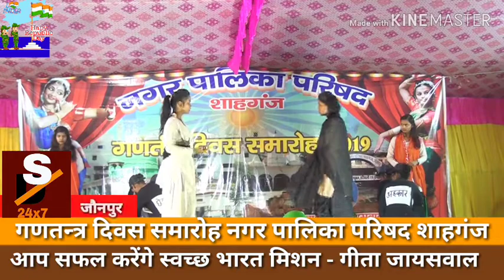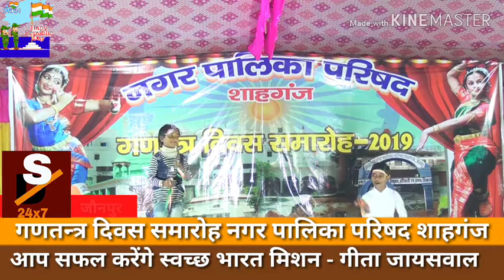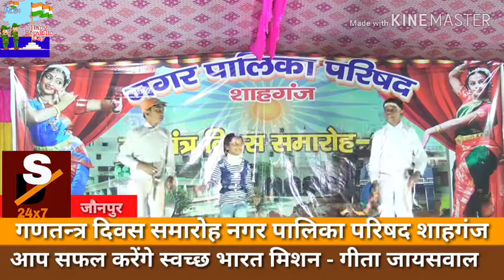DS जौनपुर , गणतन्त्र दिवस समारोह नगर पालिका परिषद शाहगंज , जौनपुर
गणतन्त्र दिवस समारोह नगर पालिका परिषद शाहगंज , जौनपुर
विशेष आभर नगर पालिका परिषद शाहगंज , जौनपुर,